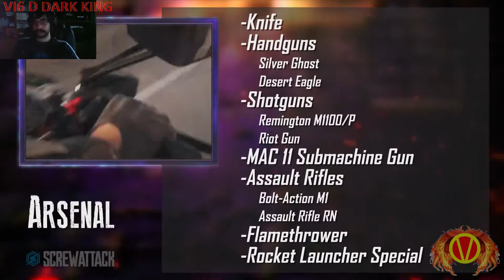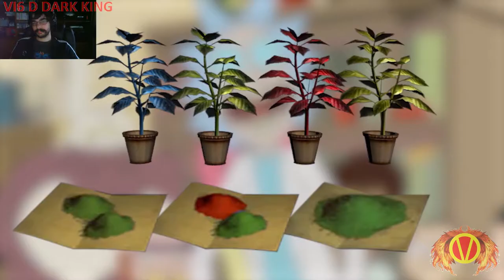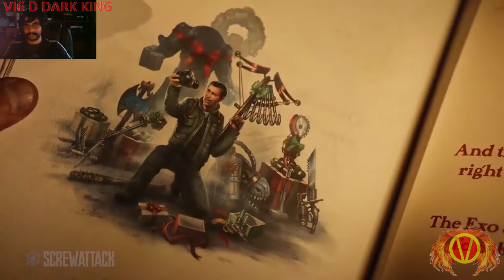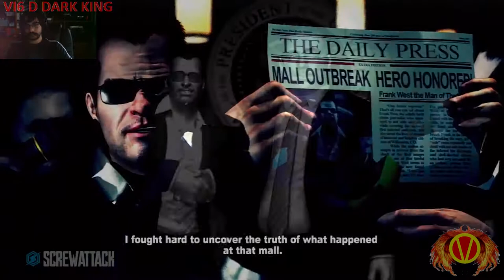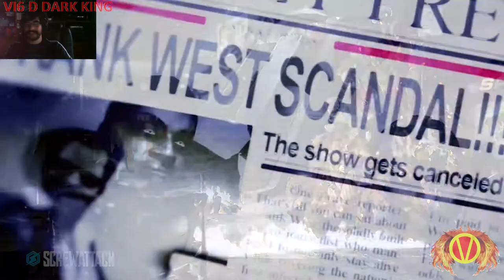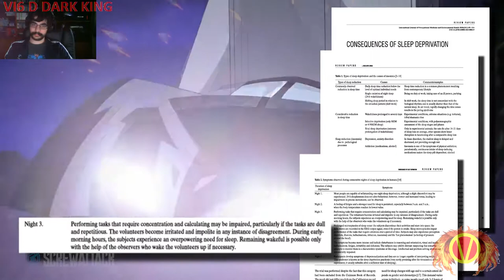Let's Watch (Live Reaction) DEATH BATTLE! Leon Kennedy VS Frank West (Resident Evil VS Dead Rising)